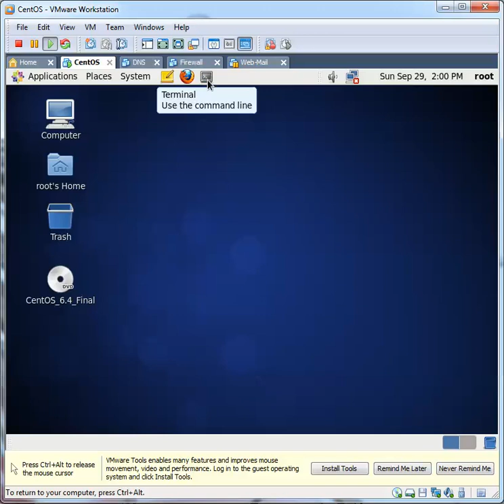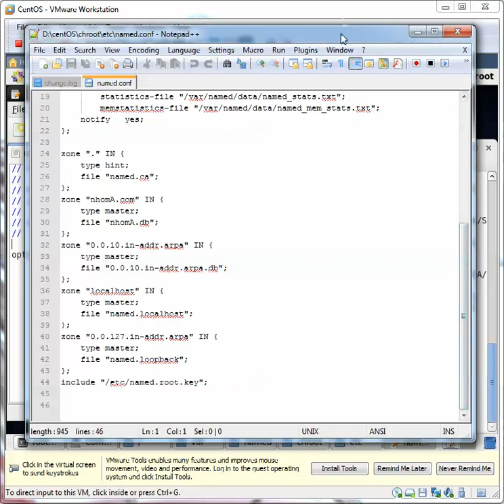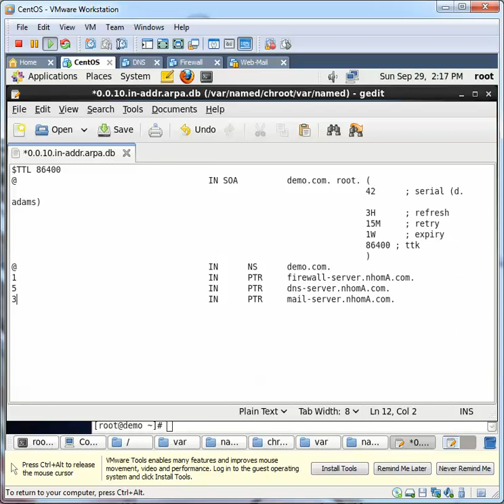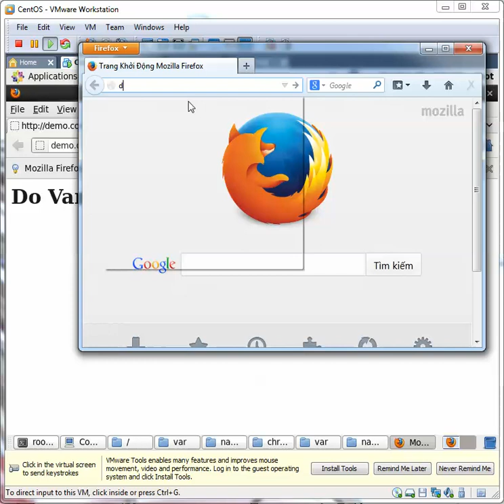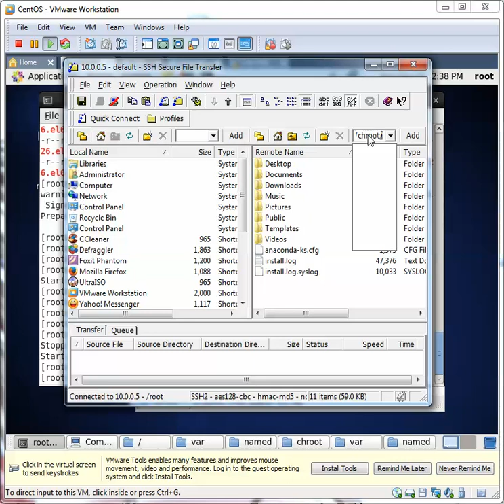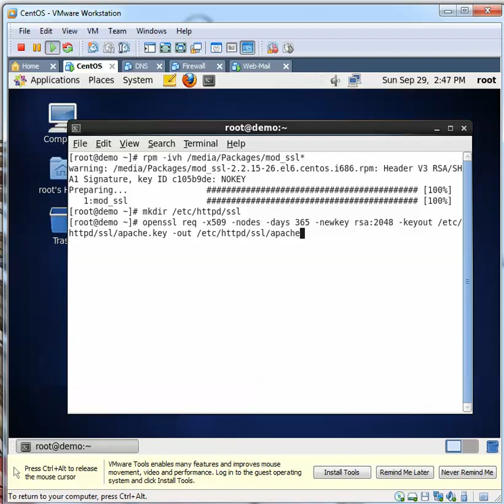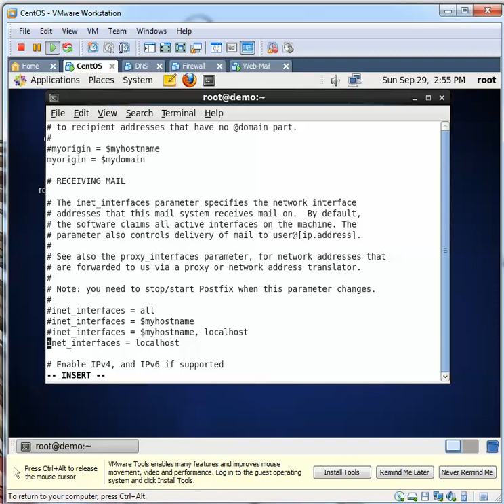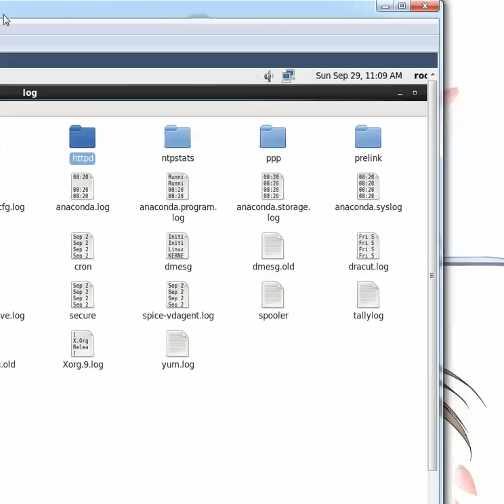Cấu hình DNS, httpd, virtual host, ssl trên centos